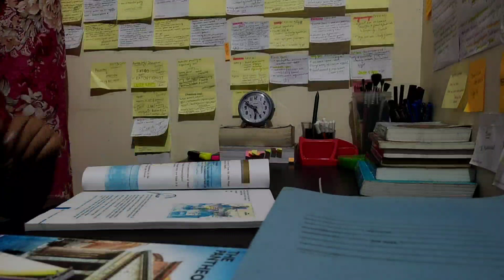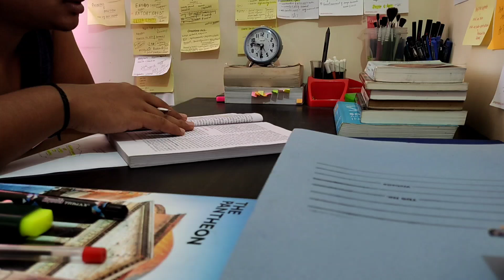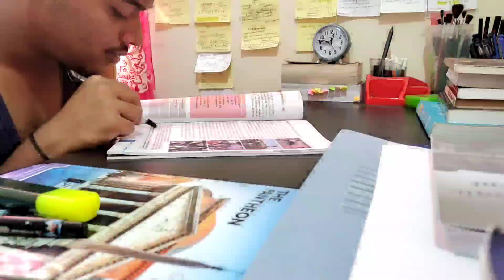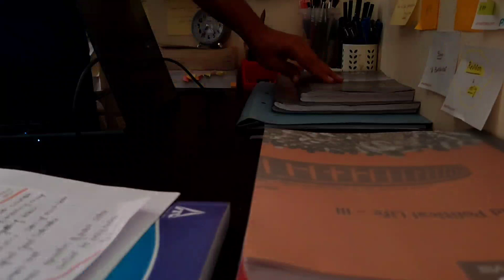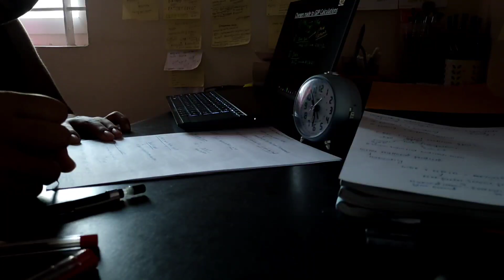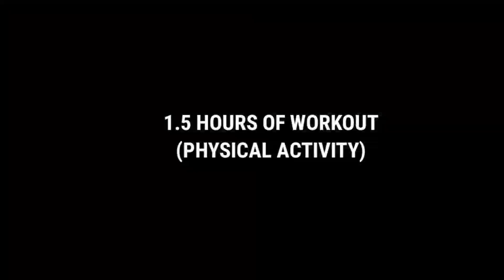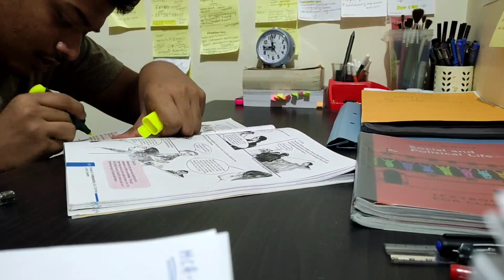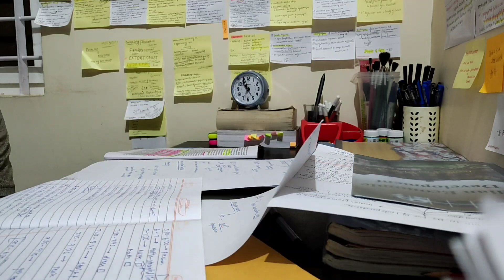vlog 2| 4 hour sleep | 12 hour study| UPSC study vlog|12 hour study with me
vlog 2,
4 hour sleep ,
12 hour study,
UPSC study vlog,
12 hour study with me,
how to study 12 hours a day,
what to eat to study effectively,
what is the best time to study,

YOUR SUPPORT AND LOVE IS ALWAYS NEEDED FOR ME AND OUR EDUCATIONAL FAMILY TO GROW .